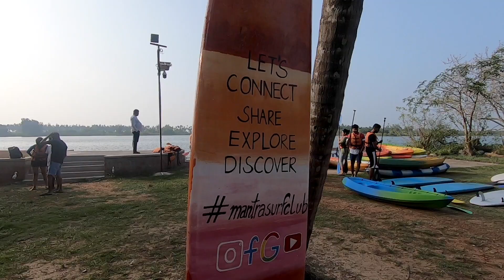Caravan Coasting | Episode 2 | SURFING in Mulki | A Roadtrip from Goa to Kerala | Peppy Travel Girl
We said bye-bye to Kumta last week and took to the road in our caravan to head to MULKI!! A coastal town in Karnataka, Mulki is close to Mangalore and is known for its beautiful beaches, as well as a really good surf break. It's a GREAT spot for beginners to learn surfing, and that is exactly what we did with India's very FIRST surf school - Mantra Surf Club.

We get used to the van life in this episode. It transforms from a mode of transport to a bedroom, a workspace and a living room.

This episode also answers the popular question - 'What is the bathroom like?'

Join Japleen, Nicky and me as we do things we've only ever dreamed of. Let me know how you like it!

Also, shoutout to Ravi, Chandan and Shashank from Mantra Surf Club for those sick shots from the waves and the river!

I'm SUPER ACTIVE on social media so let's talk there!

My PODCAST - Travels, Tales and Takes with Preethi